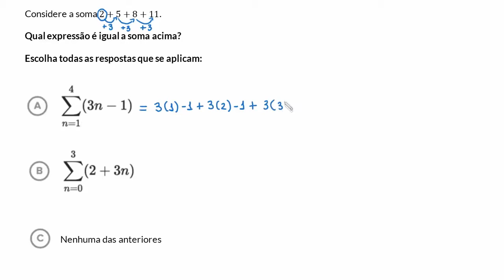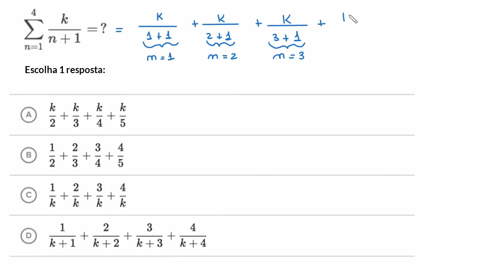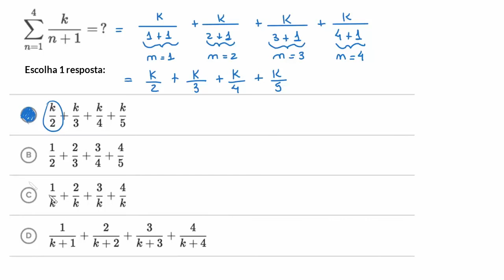Exemplos resolvidos: notação de somatório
Nesse exemplo vamos observar um somatório e encontrar a notação que representa esse somatório.